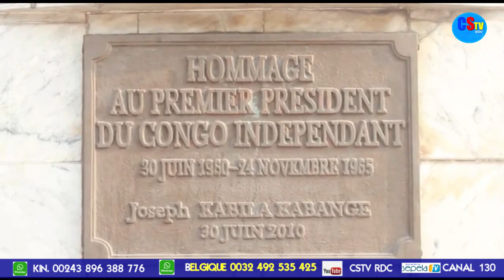PAPY KAMWASI: JUSTINE KASAVUBU OZO LELA NINI BAKONGO BASEPELI Pdt KASAVUBU BAKOMISI YE HEROS